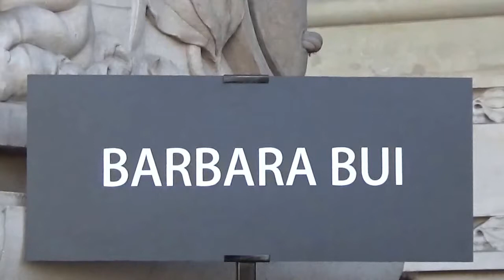Natacha POLONY @ Paris 3 mars 2016 Fashion Week défilé Barbara Bui